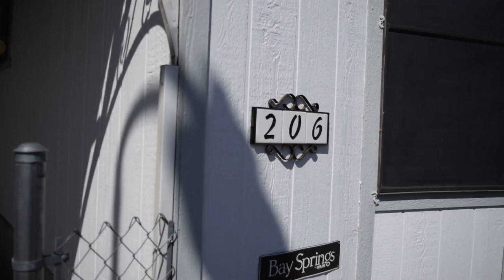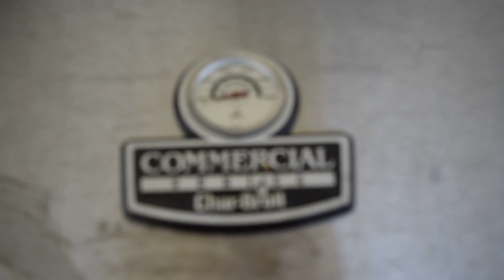SOLD - ED317AJ EL DORADO ESTATES 1986 SKYLINE - CANADIANS SELLING!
ACTIVE RESORT PROPERTIES MANAGEMENT GROUP LLC

FULLY FURNISHED AND CANADIAN QUALITY CLEAN
PERIMETER LOCATION WITH A FULLY ENCLOSED PATIO & REAR YARD
FRONT AND REAR BAY WINDOWS – GORGEOUS FRONT ISLAND KITCHEN
ALL ELECTRIC WITH HEAT PUMP – CEILING FANS – SUNSCREENS
PETS OK – IMMEDIATE POSSESSION

Year:  1986
Make:  SKYLINE/BAYSPRING
Size (Approximate):  14’ X 60’
Floor Plan: FRONT KIT/CTR LR
BR/BA:  2/1
Possession Date:  Quick
Pets Okay:  Yes
*Site Rental Fee:  $426
Age Restriction: 1/55+
Asking Price:  $ 14,900
WEB REF. CODE#: ED317AJ

COMMUNITY: Great Views of the Superstition Mountains in the El Dorado Active Retirement Community!   Full Schedule of Activities including; Hiking, Shuffleboard, Billiards, Cards, Water Exercises, Potlucks, Pancake Breakfasts, Jam Sessions, Group Outings, Dance Parties, Hiking Group and & Much More.  Community Offers Heated Pool, Hot Tub and Clubhouse w/Kitchen!
UPGRADES AND OPTIONS: Gorgeous Home is in Spotless Condition, Fully Furnished & Ready for Immediate Occupancy!  This Amazing Home Offers a Luxurious Front Kitchen with Center Island, Smooth Top Cook top (Overhead Vent) and Frigidaire Double Oven (New in 2012) both used for less than 6 months.  Located on Quiet Street and Rear Perimeter Wall with Fully Enclosed Rear Yard and Covered Patio.  Immaculately Maintained, Double Sandwich Foam/Metal Roof (Extra Insulation), Cathedral Ceiling Throughout, Composite Tile (Hall/BA), Custom Tile Backsplash (KIT), Faux Wood & Vertical Blinds, Extended BA Vanity, Built-in Desk Area in KIT, Laminate and Berber Floor Covering Throughout.
FEATURES AND BENEFITS:  This Home offers Tons of Storage throughout Including a Built-in Double Pantry, Buffet, Coat Closet, Built-in Linen, Toiletry & Medicine Cabinets, Overhead Storage in Laundry Area, Sliding Wardrobe Closets in Both Bedrooms and Two Storage Sheds (One has Bench/Tools - Wired for Electric). Fully Furnished with Double and Queen Bedroom Sets (Dressers & Night Stands), Deluxe Glass Dinette with Matching Chairs, Sofa Sleeper, Easy Chairs, Patio Furniture, Deluxe Gas BBQ, Coffee Table, Linens, Silverware, Dishes, Cutlery, Pots/Pans and Too Much More to List (Complete Inventory upon Request).
 OTHER:  Includes All Appliances; Full Size Estate Washer & Dryer, Frigidaire Double Oven and Smooth Cook top, GE DD/FF Refrigerator, Garburator, and Kenmore Dishwasher.  Outside Area Features Two Citrus Trees, Covered Carport, Two Covered Patios, Rear Blocked Sun Patio, Hummingbird Feeder and Birdbath.  Super Clean with a Light and Bright Interior!